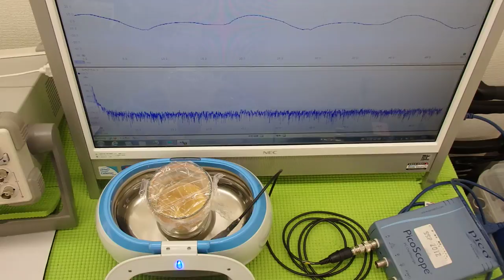超音波の発振制御システム ultrasonic-labo